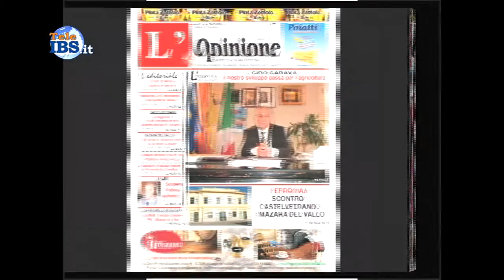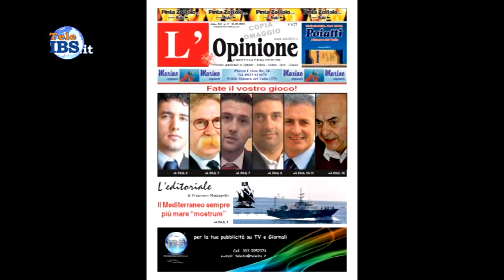2014-03-21 Intervista a Riccardo La Rosa - cosa ho fatto e cosa voglio fare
Intervista a Riccardo La Rosa - cosa ho fatto e cosa voglio fare. Conduce Patrizia Paganelli